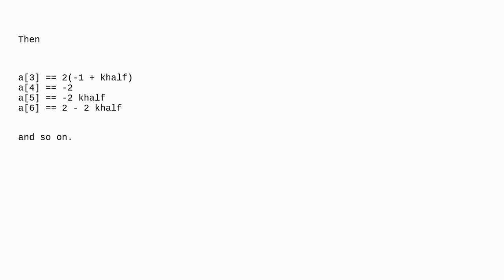Mathematica: We would like to definekkin advance as an even number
We would like to definekkin advance as an even number

A special thanks goes out to the community

  variable-definitions sequence